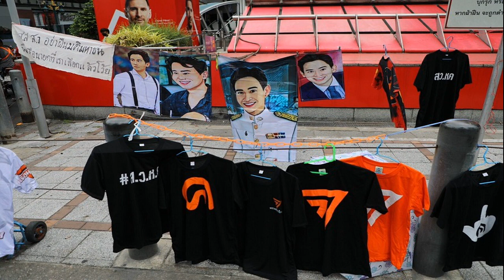ปชป นัด สส ประชุม 3 ส ค ถกโหวต นายกฯ ลั่นมีศักดิ์ศรี พร้อมทำงานทุกหน้าที่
ปชป.” นัดประชุม ส.ส. วันที่ 3 ส.ค. ถกโหวต นายกฯ ชี้อุดมการณ์พรรคหลักการสำคัญ ลั่นประชาธิปัตย์มีศักดิ์ศรี ทำงานทุกหน้าที่ ปัดคุยปมร่วมรัฐบาล

วันที่ 2 ส.ค.2566 นายราเมศ รัตนะเชวง โฆษกพรรคประชาธิปัตย์ (ปชป.) กล่าวว่า พรรคประชาธิปัตย์นัดประชุม สส.วันที่ 3 ส.ค. เวลา 08.30 น.ที่รัฐสภา เพื่อกำหนดท่าทีการพิจารณาเลือกนายกรัฐมนตรี ในที่ประชุมจะเปิดให้ สส.อภิปรายแสดงความเห็นในการพิจารณา ไม่ว่าคุณสมบัติบุคคลที่ถูกเสนอชื่อเป็นนายกฯ นโยบายของพรรค แนวคิดของพรรค และบุคคลผู้ถูกเสนอตัว ว่ามีแนวคิดเกี่ยวกับการแก้ไขหรือยกเลิกมาตรา 112 หรือไม่ ซึ่ง สส.ของพรรคฯ จะต้องนำมาประกอบการพิจารณากับเหตุผลอื่นๆ อย่างละเอียดรอบคอบ บนหลักการสำคัญคืออุดมการณ์ของพรรค

นายราเมศ กล่าวด้วยว่า พรรคประชาธิปัตย์ยังไม่ได้หยิบยกเรื่องการร่วมรัฐบาลหรือไม่ร่วมรัฐบาลกับพรรคการเมืองอื่นมาพูดคุยในพรรค เชื่อว่าหากวาระการเลือกนายกฯ ผ่านไปแล้ว และได้บุคคลที่จะมาดำรงตำแหน่งนายกฯ พรรคก็จะได้พิจารณาทิศทางการเมืองอีกครั้ง
ขอย้ำว่าพรรคประชาธิปัตย์มีศักดิ์ศรี ทุกหน้าที่สามารถทำงานเพื่อประชาชนและประเทศชาติได้ทั้งหมด ที่ผ่านมาเป็นมาแล้วทั้งฝ่ายรัฐบาลและฝ่ายค้าน ไม่ได้เป็นเงื่อนไขสำคัญในการทำงาน และเมื่อที่ประชุม สส.มีมติอย่างไร ก็จะแถลงข่าวให้ทราบต่อไป